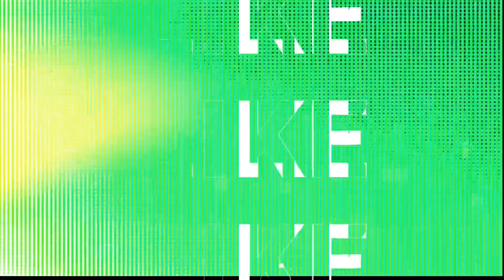Fifa Training Mode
➥KadriGamingNetwork merchandise
About : Kadri Gaming Network is a channel where I post gaming videos & live stream almost everyday.

🔎RELEVANT HASHTAGS:
بلاي ستيشن 5 كرة_القدم القدم#